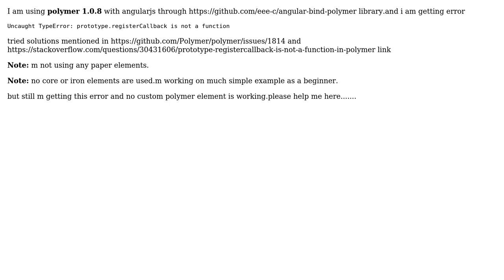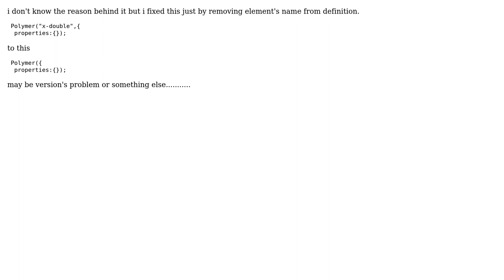polymer-micro.html error:prototype.registerCallback is not a function despite of no use of iron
polymer-micro.html error:prototype.registerCallback is not a function despite of no use of iron or core element

With thanks & praise to God, and with thanks to the many people who have made this project possible! You are responsible for your own actions.